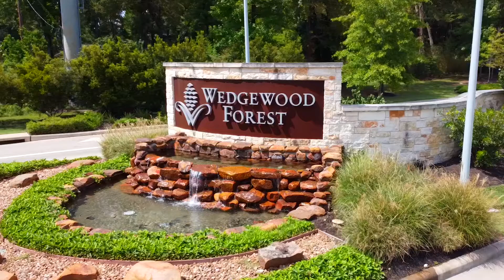Land Tejas at Wedgewood Forest in Conroe, TX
Wedgewood Forest is a 111-acre planned community for approximately 280 single-family homes from recognized builders situated on 55- to 65-foot homesites. Surrounded by a natural forest, the intimate community is situated along Highway 105, within minutes of the 21,000-acre Lake Conroe, as well as major shopping, dining and entertainment on Highway 105 and Loop 336. Planned amenities included walking trails, a lake and open spaces.